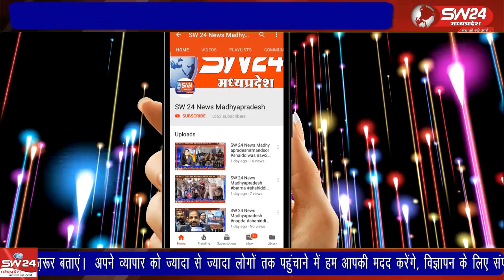यहां गमी हो जाती है उनके यहां होली का रंग गुलाल उड़ाने के लिए पंचायत उनके घर अनरय मिटाने के लिए पहुंच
होली का त्योहार उमंग और उत्साह के साथ मनाया जाता है वही जिस घर में किसी कारण वस यह त्यौहार नहीं मनाया जाता यानी जिसके यहां गमी हो जाती है उनके यहां होली का रंग गुलाल उड़ाने के लिए पंचायत उनके घर अनरय मिटाने के लिए पहुंचती है
विदिशा से आशीष सहेले की रिपोर्ट।